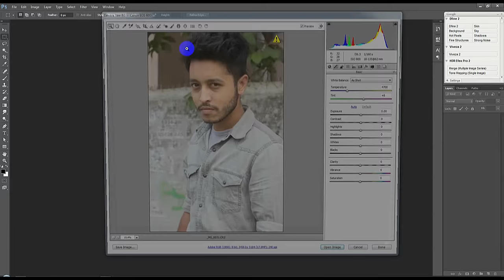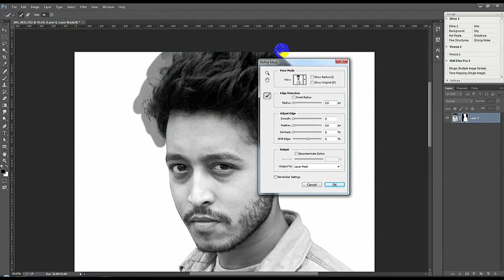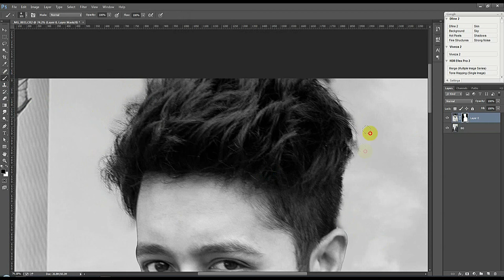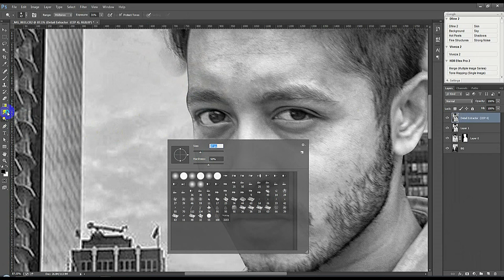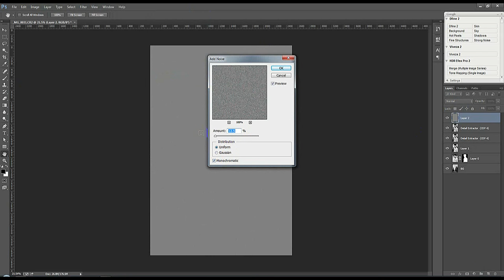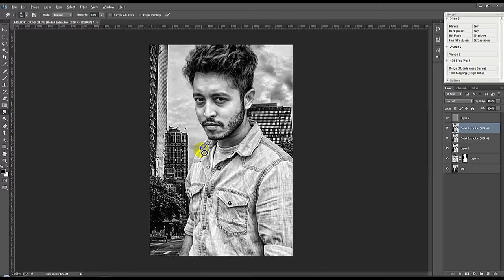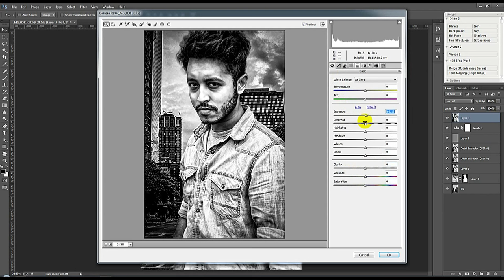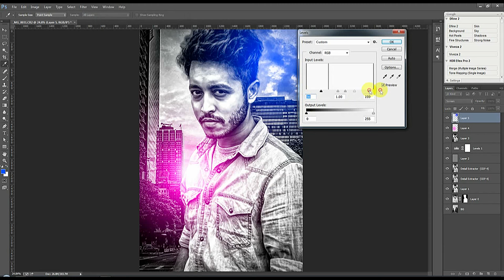My city Movie Poster Design Photoshop Tutorial | Photo Manipulation